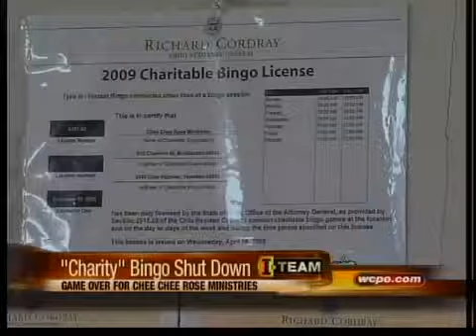Charity bingo shut down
Ohio Attorney General announces Chee Chee Rose can no longer participate in charitable bingo after December 31st.